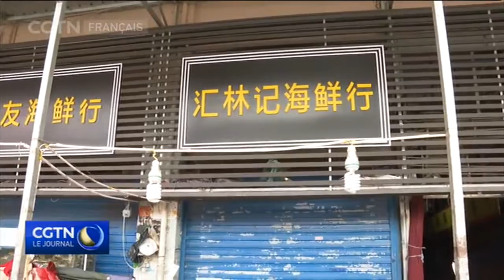Autorité médicale: l'épidémie n'est pas le SRAS, le Mers ou la grippe aviaire